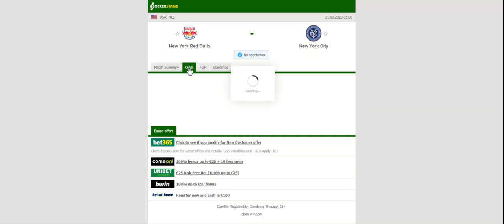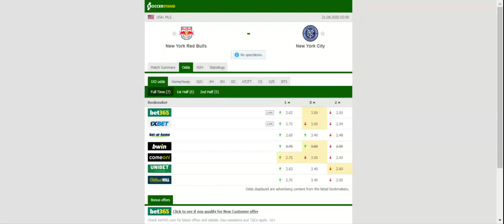NEW YORK RED BULLS VS NEW YORK CITY PREDICTION & BETTING TIPS - 21/08/2020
2021 college football predictions,
2019 college football predictions,
2020 ncaa football predictions,
nc state football predictions 2020,
2020 nebraska football predictions,
2020 uga football predictions,
10 football predictions 2020,
football songs,
football vines,
football skills,
football daily,
football games,
football khela,
football live,
football pump up,
football anime,
football analysis,
football asmr,
football agility drills,
football american,
football academy,
football anthem,
football boots,
football big hits,
football bloopers,
r/b football,
f c b football,
mattyb football,
s.a.b football,
football chants,